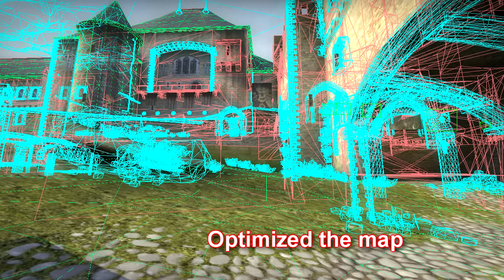CSGO Cobblestone Fixed(Link in desc.)